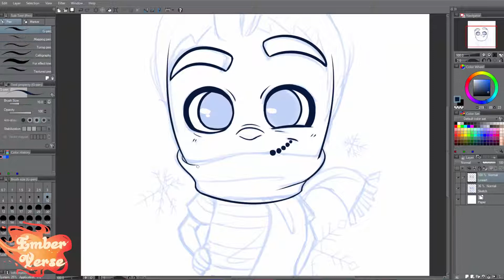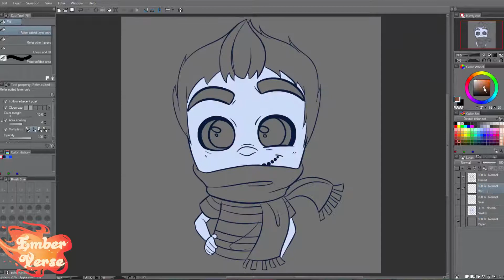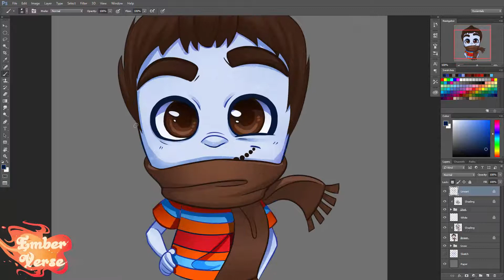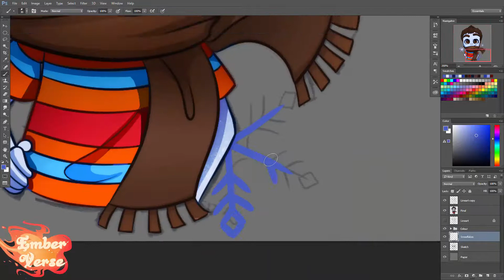Speedart - xiFrost21 Chibi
Chibi commission for xiFrost21 :D
If you would like one of these for yourself, get in contact with me via email (linked in my about page) or on twitter @emberverse

Tools:
Clip Studio Paint
Photoshop CC
Intuos 5